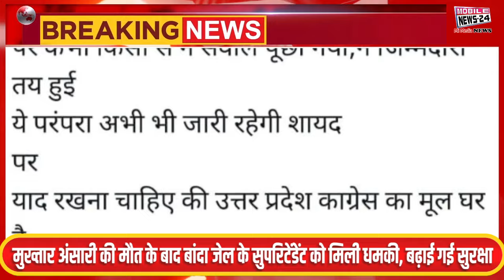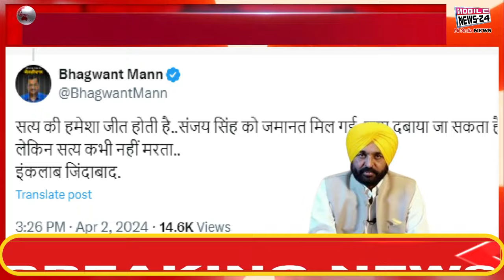2 April Evening News Bulletin | दिनभर की बड़ी खबरें | Sanjay Singh Bail | Mobile News 24.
2 April Evening News Bulletin | दिनभर की बड़ी खबरें | Sanjay Singh Bail | News | Mobile News 24.

PM मोदी ने मंगलवार को राजस्थान के कोटपूतली में विजय शंखनाद रैली को संबोधित किया।

दिल्ली शराब घोटाला मामले में आरोपी आप सांसद संजय सिंह को सुप्रीम कोर्ट ने राहत देते हुए जमानत दे दी है।

दिल्ली के मुख्यमंत्री अरविंद केजरीवाल दिल्ली शराब नीति मामले में ईडी द्वारा गिरफ्तारी के साथ ही सीएम पद को छोड़ने के लिए नैतिक दबाव का सामना कर रहे हैं।

कांग्रेस के वरिष्ठ नेता और सांसद मनीष तिवारी ने अरुणाचल प्रदेश में 30 स्थानों के नाम बदले जाने वाले चीन के दावों को लेकर बीजेपी और केंद्र सरकार पर हमला बोला है।

EVM की VVPAT पर्चियों की पूरी गिनती की उठी मांग, सुप्रीम कोर्ट ने केंद्र और चुनाव आयोग से मांगा जवाब; 17 मई को होगी अगली सुनवाई

छत्तीसगढ़ के बीजापुर में सुरक्षाबलों और नक्सलियों के बीच एक बार फिर मुठभेड़ हुई है।

गृह मंत्री अमित शाह ने सोमवार को तूफान प्रभावित तीन प्रदेशों बंगाल, असम और मणिपुर के मुख्यमंत्रियों से बातचीत की और यथासंभव मदद का भरोसा दिलाया।

भारत के चीफ जस्टिस डीवाई चंद्रचूड़ ने सोमवार को CBI के स्थापना दिवस पर नए आपराधिक कानूनों की जमकर तारीफ की।

उत्तर प्रदेश कांग्रेस के मीडिया चेयरमैन सीपी राय ने सोशल मीडिया पर एक विस्फोटक पोस्ट शेयर किया है,

बिहार की पूर्णिया लोकसभा सीट पर अपनी दावेदारी ठोकने वाले पप्पू यादव चुनाव लड़ने की जिद पर अड़े हुए हैं।

PM Modi addressed the Vijay Shankhnad rally in Kotputli, Rajasthan on Tuesday.

The Supreme Court has given relief to AAP MP Sanjay Singh, accused in the Delhi liquor scam case, by granting him bail.

Delhi Chief Minister Arvind Kejriwal is facing moral pressure to step down from the post of CM along with his arrest by ED in the Delhi Liquor Policy case.

Senior Congress leader and MP Manish Tiwari has attacked BJP and the Central Government over China's claims of changing the names of 30 places in Arunachal Pradesh.

Demand raised for complete counting of VVPAT slips of EVM, Supreme Court seeks answer from Center and Election Commission; Next hearing will be held on May 17

Once again an encounter has taken place between security forces and Naxalites in Bijapur, Chhattisgarh.

Home Minister Amit Shah on Monday spoke to the Chief Ministers of the three storm-affected states of Bengal, Assam and Manipur and assured them of all possible help.

Chief Justice of India DY Chandrachud praised the new criminal laws on the foundation day of CBI on Monday.

Uttar Pradesh Congress Media Chairman CP Rai has shared an explosive post on social media,

Pappu Yadav, who has staked his claim on Purnia Lok Sabha seat of Bihar, is adamant on contesting the elections.